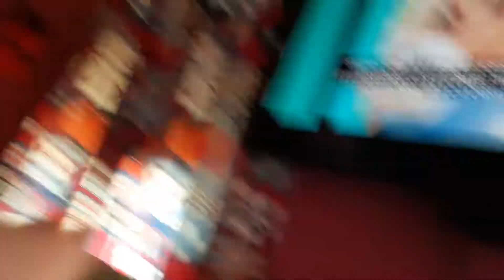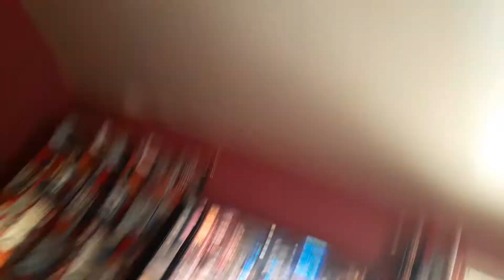marco the movie 1 (2012) part 3